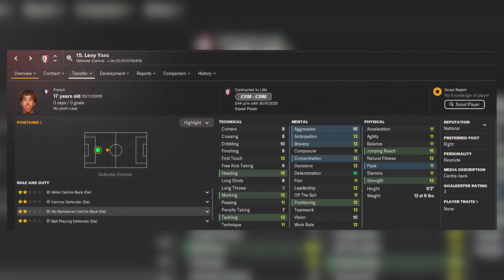5 Star Potential Podcast #325: FM24 Out Now!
FULL RELEASE DAY!

On this week’s pod we'll have the usual save updates, we’ll be popping to France for our Adventure in Wonderkid-Land and I’ve heard a little rumour that Dave might be on quiz duty again.